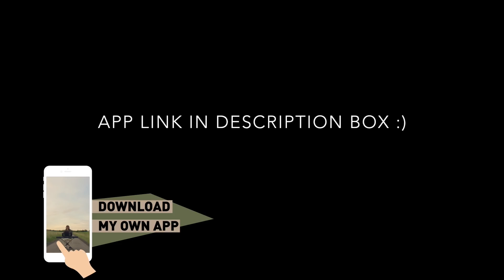Martin Garrix & Bebe Rexha - In The Name Of Love (Piano Cover) [+Sheets]